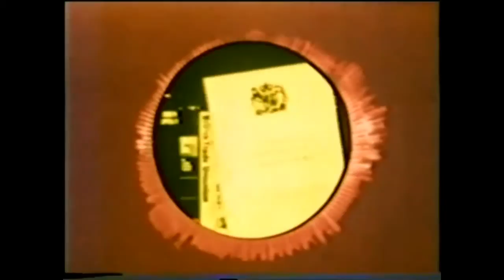The Advisory Circle - Cloud Control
Not Official. Please buy! You should hear the Pye Corner Audio side, it's amazing too.

Just some quickly & messily cobbled idents 70's / 80's.More interesting than a static pic, maybe.